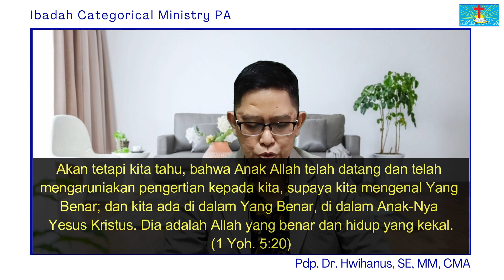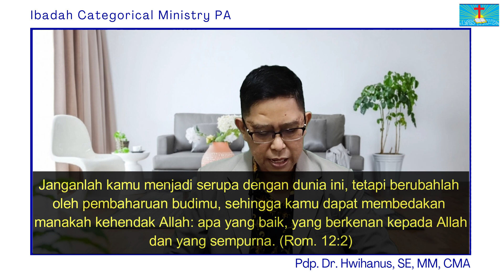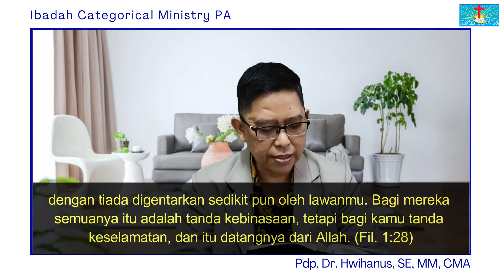Ibadah Categorical Ministry PA, Rabu 17 Mei 2023 "Menjadi Saksi Kristus".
Ibadah Categorical Ministry PA, Rabu 17 Mei 2023.
Pdp. Dr. Hwihanus, SE, MM, CMA